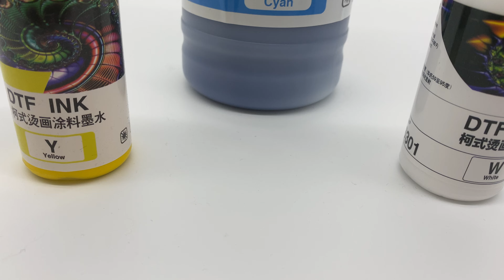High Quality, Normal Ink on Sublimation Paper, DTF ink same as sublimation ink, China, Manufacturer